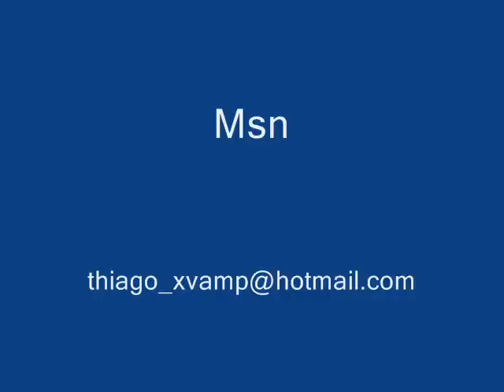De Olhos Fechados Solo by Thiago Gtr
Solo da musica De Olhos Fechados do Oficina G3 by Thiago Gtr